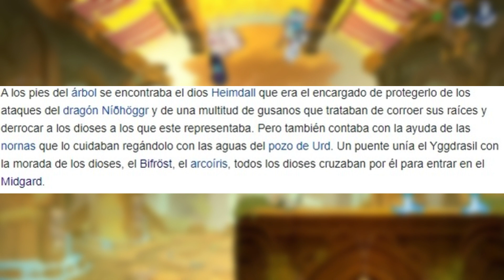😱¿SKIN DE RAGNIR PARA EL NUEVO PASE DE BATALLA 3 DE BRAWLHALLA CONFIRMADA?😱 - BRAWLHALLA EN ESPAÑOL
ASI ESSSS SKIN PARA RAGNIR "CONFIRMADA" EN EL NUEVO PASE DE BATALLA 3 DE BRAWLHALLAAAAA LETS GOOO

DESCRIPCIÓN
🔥🔥🔥REDES🔥🔥🔥